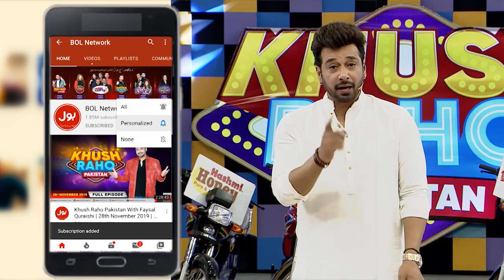Ring Bell | Khush Raho Pakistan Instagramers Vs Tick Tockers | Faysal Quraishi